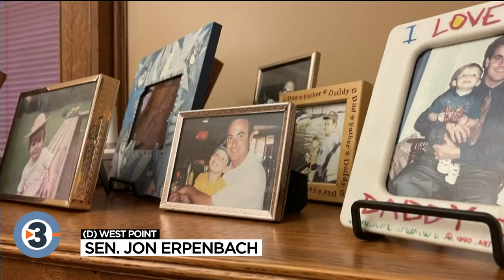For the Record: 'Here's the deal': Sen. Jon Erpenbach on leaving state senate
This week, Sen. Jon Erpenbach announced his retirement from the state Senate after nearly a quarter century and six elections to the chamber.